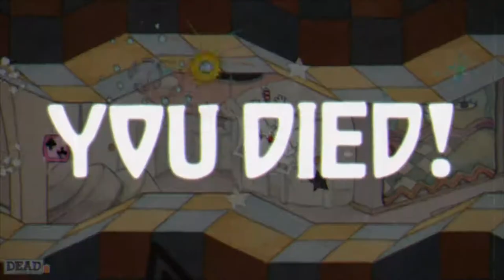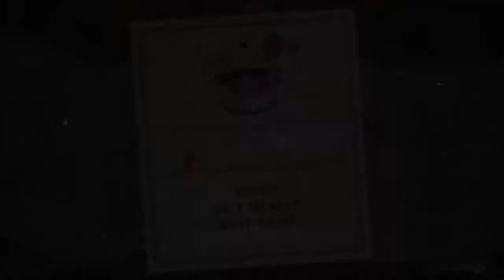Magic and illusions | Cuphead #7